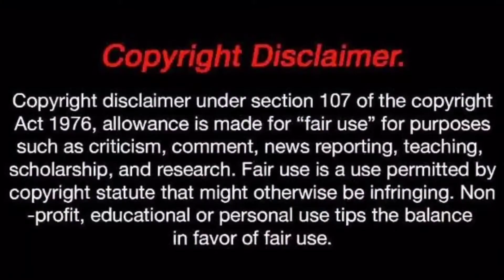লক্ষ্মীরভাণ্ডার নতুন আপডেট || কীভাবে তৈরী হবে লিষ্ট || Mamata's scheme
নম‌ সাঁই বাবা